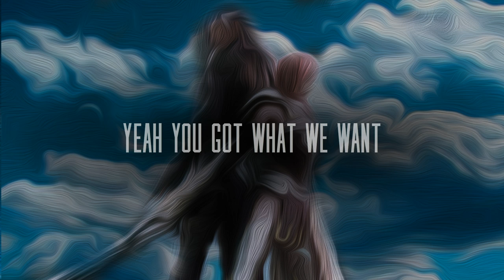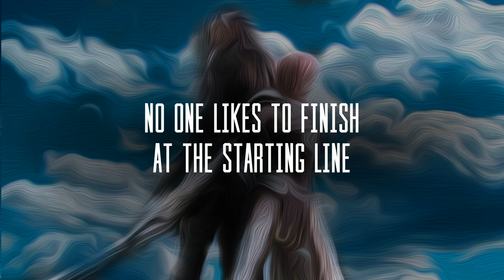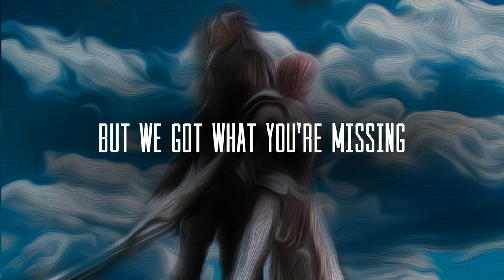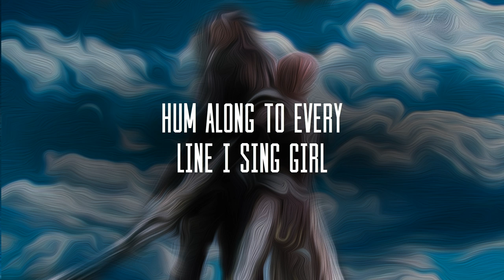On Your Mind - Analog Drip (LYRICS)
Lyrics video for On Your Mind by Analog Drip. The beautiful melodies of the song at 0:58 were what drew me to this. I learnt the lyrics while working on the lyrics video :)

Amazon Music

Lyrics ►
I think I’m finally giving in
I finally found my voice this time

Fell in love with killing it

Now I do this shit now on the live

Breaking hearts and staying lit

Killin like it’s not a crime

Haters always talking shit

While I sing their girl a Lullaby

Yeah you got what we want

But we got what you’re missing

Its easy when you’re on top

Pulled the rug now you’re trippin

Pulled the rug got ya trippin

I may not be the one

Who gets you off but

Darling I’m on your mind

More often than not

When your eyes roll back they’re

 meeting mine

They say sins an acquired taste

I take mine with salt and lime

Take your time girl  it’s not a race
no one likes to finish at the starting line

Heavens such a lovely place

Ill have you there in no time

How the righteous always fall from grace

so lay back and enjoy the ride

 meeting mine

You’re living the dream

Eyes closed and your thinking of me while

Down on your knees

Hum along to every line I sing girl

meeting mine